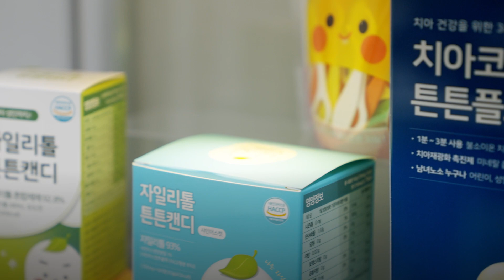시제품만으로 구매의향서 4,000대 분량확보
SmartoothCo., Ltd.

세계 최대 IT 가전기기 박람회 (CES 2022) 등 여러 해외 박람회에 참가해 4,000 대 분 구매의향서를 확보하는 성과를 이루었어요.

- 스타트업 대상 해외마케팅 지원 사업
- 수출품목 │ 가정용 구강 모니터링 기기
- 수출국가 │ 미국
- 수출성과 │ 8 개 업체 4,000 대분 구매의향서 확보